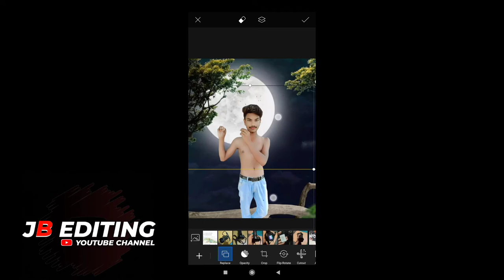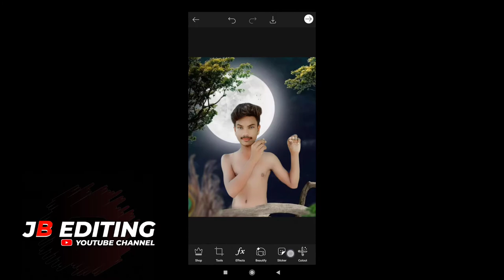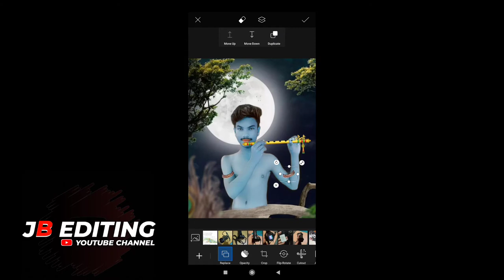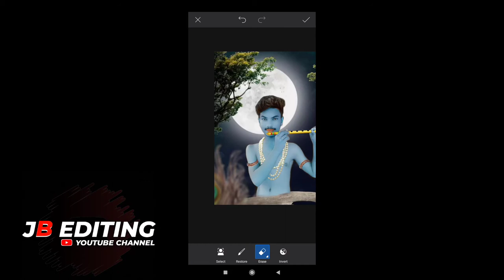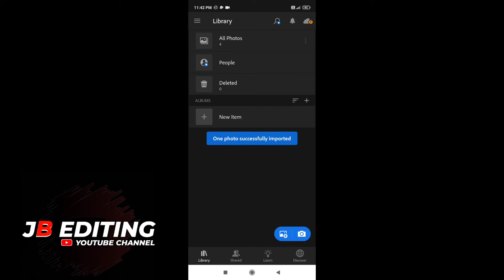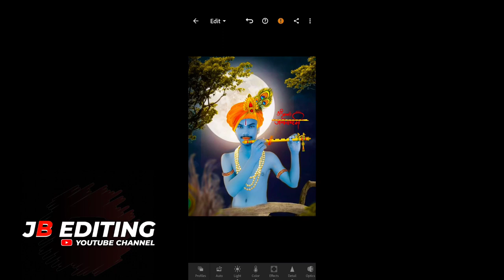Janmashtami photo editing 2022 | Janmashtmi Editing | Krishna Janmashtami photo editing new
🔹🔸🔶 𝐘𝐨𝐮𝐫 𝐐𝐮𝐞𝐫𝐢𝐞𝐬 🔶🔸🔹

🌀Janmashtami picsart photo editing
🌀Radha Krishna photo editing
🌀Krishna Janmashtami photo editing new
🌀Krishna photo editing picsart
🌀Janmashtami editing
🌀Janmashtami Photoshoot
🌀Janmashtami photo editing apps
🌀Janmashtami ka photo edit kaise kare
🌀How to edit Janmashtami photo

🔹🔸🔶 𝐕𝐢𝐝𝐞𝐨 𝐑𝐞𝐥𝐚𝐭𝐞𝐝 𝐇𝐚𝐬𝐭𝐚𝐠𝐚𝐭 🔶🔸🔹

                         𝐈𝐧𝐬𝐭𝐚𝐠𝐫𝐚𝐦 𝐈𝐃